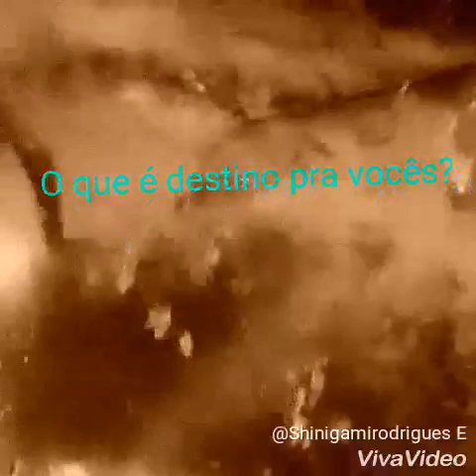Destino o qual significado? parte 1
Nota: Para outros significados, veja Destino (desambiguação).
Portal A Wikipédia possui o:
Portal de Filosofia
O Destino é geralmente concebido como uma sucessão inevitável de acontecimentos relacionada a uma possível ordem cósmica. Portanto, segundo essa concepção, o destino conduz a vida de acordo com uma ordem natural, da qual nada que existe pode escapar. Concepção antiga, é presente em algumas mitologias, como por exemplo, na mitologia grega, Através das Moiras, mas também em correntes filosóficas, como é o caso do fatalismo. Ex: se duas pessoas são de mesmo signo, concluiu então que elas são alma gêmea (destino)

Segundo Nicola Abbagnano, o destino é a "Ação necessitante que a ordem do mundo exerce sobre cada um de seus seres singulares. Na sua formulação tradicional, esse conceito implica: (1º) necessidade, quase sempre desconhecida e por isso cega, que domina cada indivíduo do mundo enquanto parte da ordem total; (2º) adaptação perfeita de cada indivíduo ao seu lugar, ao seu papel ou à sua função no mundo, visto que, como engrenagem da ordem total, cada ser efeito para aquilo que faz.

O conceito de D. é antiquíssimo e bastante difundido, porque compartilhado por todas as filosofias que, de algum modo, admitem uma ordem necessária do mundo. Aqui só faremos alusão às que designam explicitamente essa ordem com o termo em questão. O D. é noção dominante na filosofia estóica.

  Eu agradeço a todos que estão aqui a todos parceiros